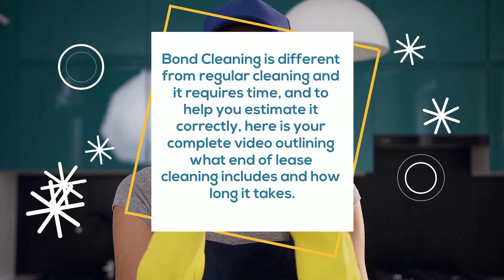How Long Does An End Of Lease Clean Take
End of lease cleaning is also known as bond cleaning, is a vital task that needs to be performed by every tenant to ensure they get their bond money successfully from the landlord. However, when you perform bond cleaning yourself, there is no guarantee you will get a complete bond refund. Many renters hire professional Brisbane bond cleaners to ensure their rental properties are ready for the final inspection. Here is your complete video outlining what end of lease cleaning includes and how long it takes. This will help you to have a better understanding of the end of lease cleaning. For further details, one can browse the link given below.